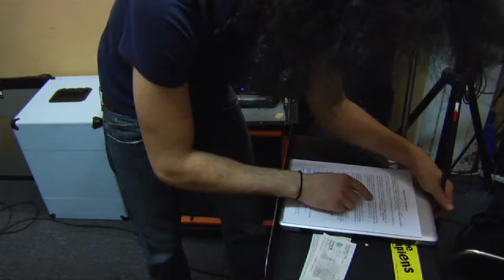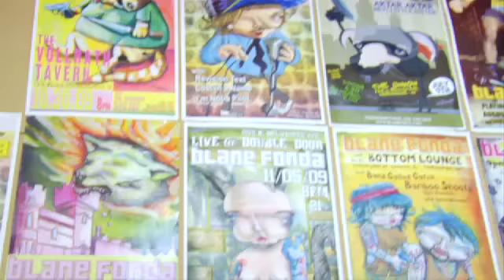The Making of Foolish Croon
Shot/ Directed/ Edited by Gladys Bernadac
Intro Sequence shot by Matt Egan
Second Camera - B. Stover
Audio Mix - Ryan Pribyl
Special Thanks to Foundation Content and Gravity Studios
Original Music from Blane Fonda 'Foolish Croon'
Mixed by Sean O'Keefe
Engineered by Greg Panciera